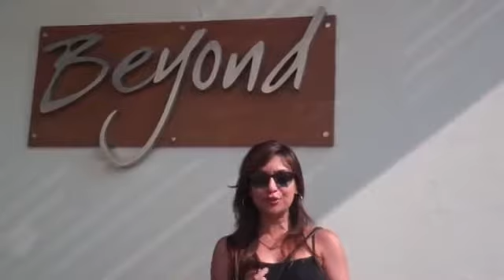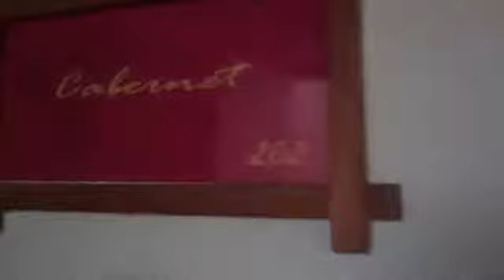Beyond Sula Vineyards SulaFest 2014